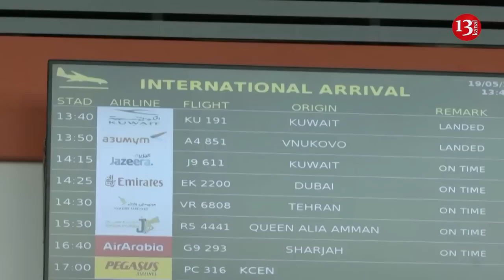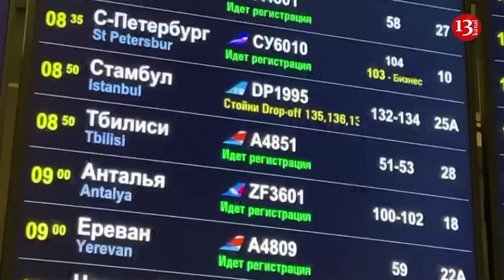'You’re not welcome' -Protesters try to block Tbilisi airport as 1st direct flight from Russia lands